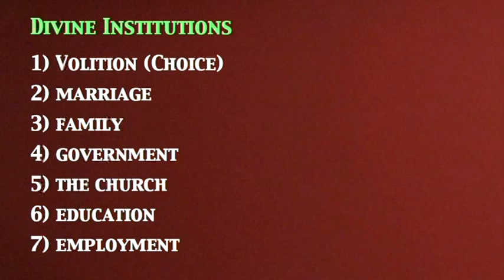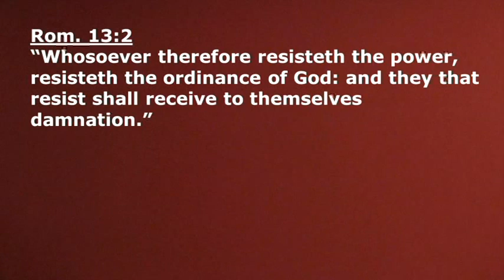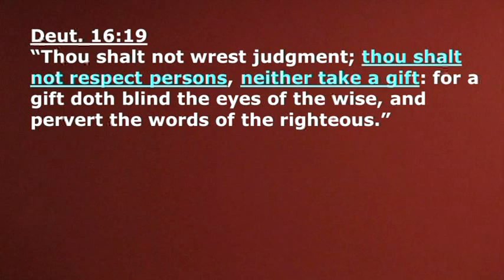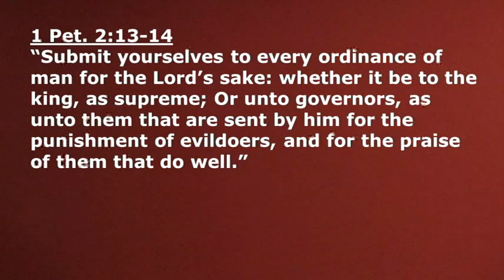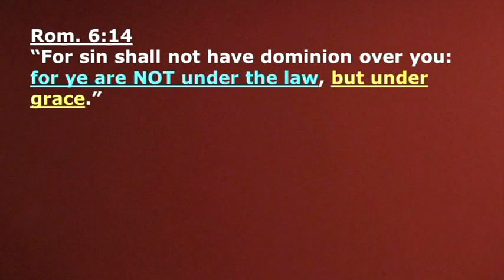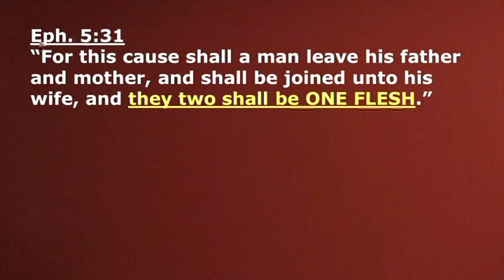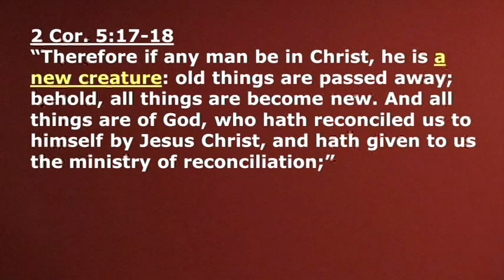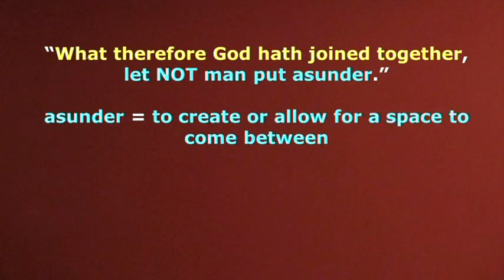Marriage Study - Two become One UNION Pastor/Teacher Curt CristDec 9 2012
Preliminary Marriage Principle

1. Marriage is a divine relationship instituted by God
It was God’s plan.

2. God designed marriage to be monogamous
Hopefully, we all know what that means. Mono…means one, and gami…means marriage. So, monogamy means one man is married to one woman at a time. A man who is married to two women at the same time is practicing, not mono-gamy, but bi-gamy. More than two would be poly-gamy. And understand, polygamy was a common practice in Old Testament times. It’s not the law of the land today. Perhaps, we'll be able to look a little further at that in the weeks ahead.

3. Marriage is a covenant relationship not just a contractual agreement
In our modern day English they appear to mean practically the same thing. But the word covenant from a Scriptural standpoint is a much stronger term than a contract. Today, the common thinking is that contracts are meant to be broken. In fact, attorneys will tell you that a good contract spells out in advance the procedures to be followed for breaking that contract.

A lot of folks enter marriage with that idea in mind. The break-up is planned at the outset. The “as long as we both shall live part” has been replaced by “as long as we both shall love.” When love leaves…we leave! So, we’d better pre-plan for it, is the idea there.

Love is most often gauged by emotion and when the emotion begins to wane; it’s time to call it quits for a lot of marriage partners. And oftentimes, people decide before hand should calling it quits become the case, who gets the house, the car, the kids, the pets and on and on it goes. Where it stops only the attorney knows.

Well, God designed marriage not as a contractual relationship, but as a covenant relationship which is something far different! If you’ve been thinking of it as a contractual relationship and nothing more, you can expect nothing more.

4.  Marriage roles are about provision, not about power

It’s an important principle because the headship position in the marriage relationship is often misunderstood and therefore exercised improperly, and as a result of headship being exercised improperly, the headship concept is being maligned by those who think it means something it does not.

Ephesians 5:23 For the husband is the head of the wife, even as Christ is the head of the church: and he is the saviour of the body.”

The husband is the head of the wife…even as (or, in the same manner that) Christ is the head of the church: and he is the savior of the body.

Tell me, did Christ become head over those who are in union with Him in order to be become their harsh task-master through the institution of a lot of rules and regulations? Is Christ the head over the church in order to keep His thumb on the church in order that He might keep us in line and obedient to his direction?

Colossians 2:13  And you, being dead in your sins and the uncircumcision of your flesh, hath he quickened together with him, having forgiven you all trespasses;
Colossians 2:14  Blotting out the handwriting of ordinances that was against us, which was contrary to us, and took it out of the way, nailing it to his cross;
Galatians 5:1 Stand fast therefore in the liberty wherewith Christ hath made us free, and be not entangled again with the yoke of bondage.
Galatians 5:13 For, brethren, ye have been called unto liberty; only use not liberty for an occasion to the flesh, but by love serve one another.
Romans 6:14 For sin shall not have dominion over you: for ye are not under the law, but under grace.

Sure doesn't sound like Christ's headship position over the church is a limitation of liberty to me. It sounds like the precise opposite.

Headship is not about keeping the wife under the thumb. Headship is setting her FREE! Headship means LOVING HER in the same way that Christ loved the church that she constrains herself…in response to your love…not in reaction to your demands!

2 Corinthians 5:14 Paul states: “For the (law of Christ constraineth us? The rules and regulations of Christ constrain us? Christ keeping his thumb on us constrains us? Christ demanding His way constrains us? The answer is: No way!
2 Corinthians 5:14 For the love of Christ constraineth us...

5. Marriage is trans-dispensational
Genesis. 2:18, Genesis. 2:22-24. The purpose for marriage is union; two being united so the end result is one. The physical merely pictures the reality of the oneness God designed by the marriage union. It goes far beyond the physical. A brand new identity is formed by the judicial decree of God. God stated that two actually become one flesh. Matthew 19:4-6
Ephesians 5:30 For we are members of his body, of his flesh, and of his bones.
The study of our union with Christ is so important when it comes to the study of the marriage relationship of a husband and wife.